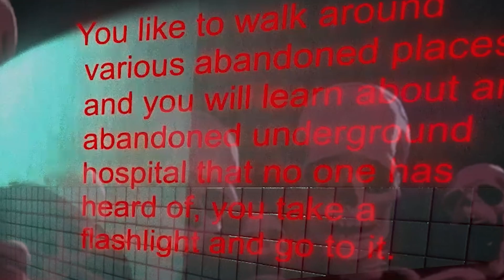I Quit After Door Knock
This game scared me this hospital is very dangerous.. ( Horror )
( अस्पताल बहुत खतरनाक है.. )